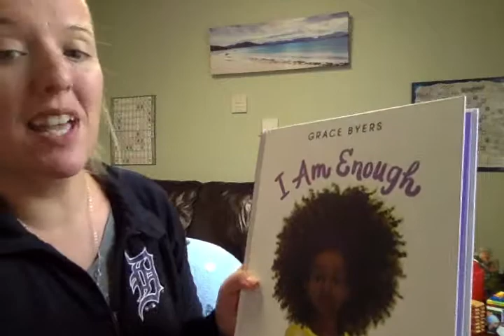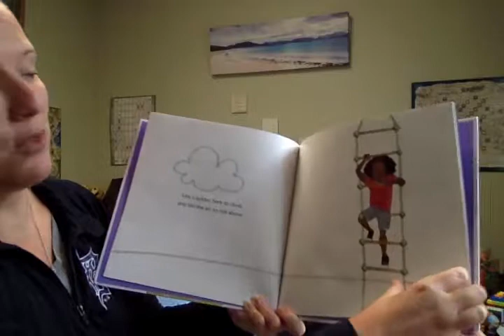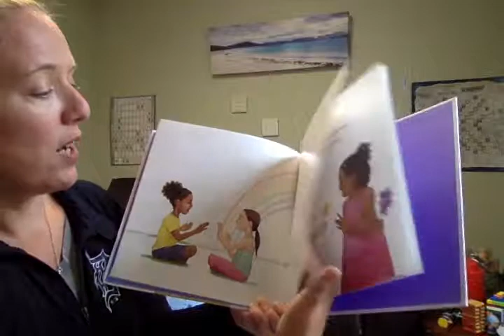Story Time with Lynn "I Am Enough" by Grace Byers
Story Time with Lynn.  Join Lynn as she reads "I Am Enough" by Grace Byers, Illustrated by Keturah A. Bobo